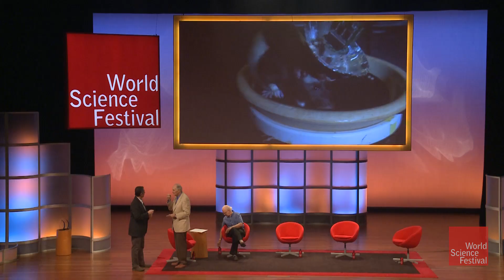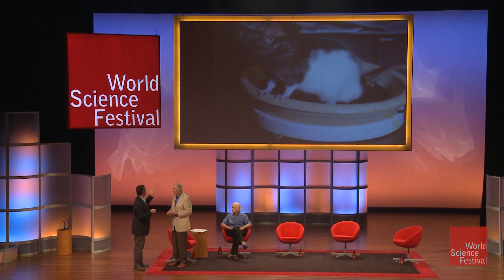What is Sleep? - How Scientists Know Rats Make Memories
Neuroscientist Matthew Wilson describes how he watches a rat’s brain form memories using tiny wires.

What is sleep? In this program, Alan Alda talks with top sleep researchers and also highlights the winners of the 2015 Flame Challenge, in which video and written explanations of sleep were judged by 20,000 eleven year-olds.

Original program date: Sunday, May 31, 2015